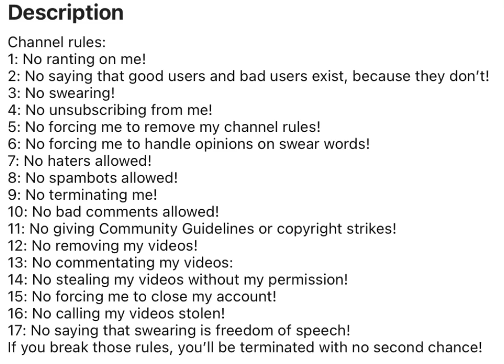Going over @JackKing2K9's channel rules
No credit to @JackKing2K9